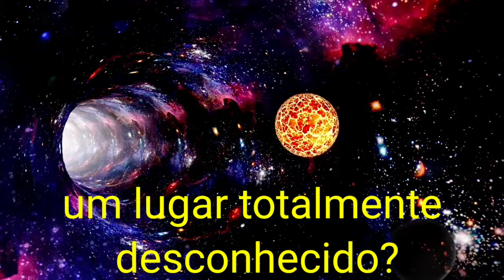VIAGEM NO TEMPO? Universo paralelo? CONHEÇA UM NOVO UNIVERSO. O que o Einstein diria?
A verdade é que a Física e a Astronomia nos dão a possibilidade de conhecer outro universo. Um universo desconhecido e esperando que você descubra seus mistérios como a natureza da Matéria Escura e Energia Escura, para dar um exemplo.

Somos um grupo formado por pesquisadores científicos com o objetivo de motivar você a conhecer na PRÁTICA UM NOVO UNIVERSO.